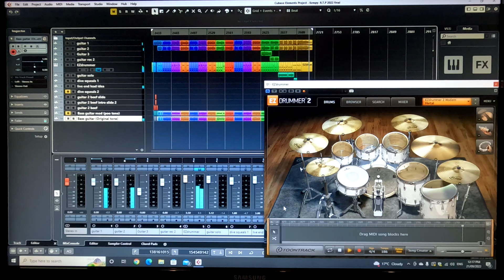Kempy- 'One Taste' (Original) Project visual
Original song- 1 taste (with live style ending for fun)

written years ago, since brang to my old band which we did perform live a few times, since I have re-written it again with more parts and I programmed the drums exactly to my own liking.

I wrote my own bass and both guitars also to my own liking, Also wrote the vocals myself too but haven't included them in here as I'm not much of a singer. hopefully in the future, fingers crossed.

All written, played, recorded and produced by Adam Kemp (me)
basically just videoed the computer screen with a GoPro 10
4K@120 f/PS
Guitar- LTD EC- 401FM
Bass- Dean
Drums- Ezdrummer 2

Thanks for dropping in for a sniff

Note- This track is not mixed or mastered, it's only had volumes set and a quick panning